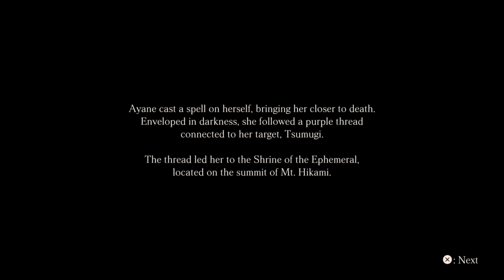Fatal Frame: Maiden of Black Water [Blind] | Bonus Episode 2 - Stranger in the Rain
In this episode of Fatal Frame: Maiden of Black Water [Blind], we start playing through the extra episodes as Ayane! What a neat addition to this game!